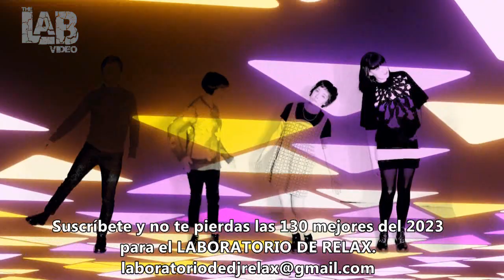THE LAB OF DJRelax TOP 130 (2023)